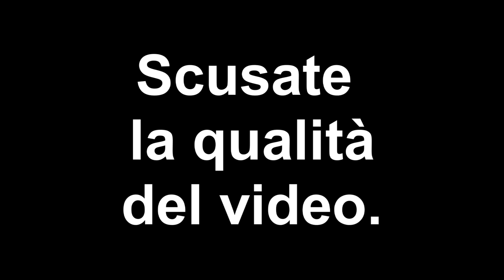3° Ori and The Blind Forest - Devo ANCORA imparare a salvare..